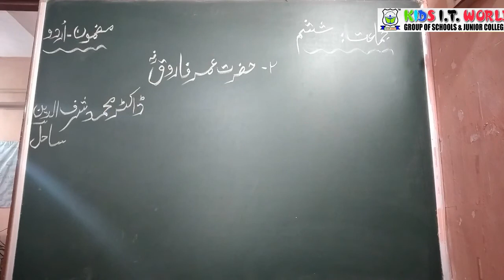Ch 2 Hazrat Umar Farooq (Sub Urdu)